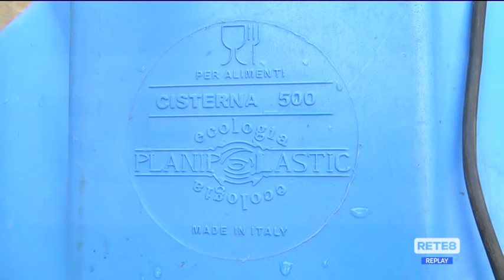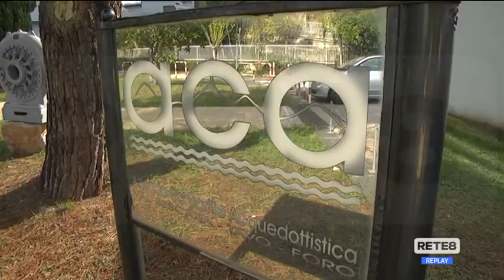Carenza idrica - Aca sotto pressione